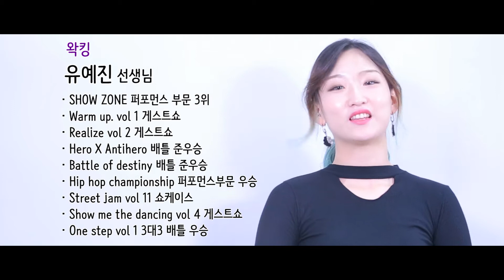왁킹 - 드림댄스와 함께 왁킹댄스의 매력을 알아봐요 !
오디션에 꿈이 있는 친구들~
입시에 꿈이 있는 당친구들~
댄스가 너무 좋은 친구들~
드림댄스에서  함께해요 !!

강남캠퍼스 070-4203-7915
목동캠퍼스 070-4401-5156